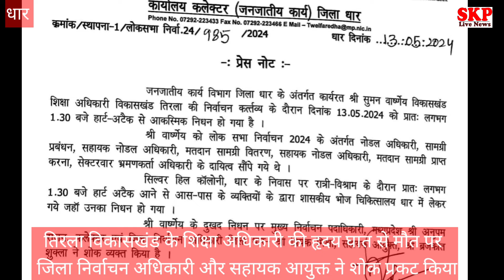धार।मतदान में ड्यूटीरत अधिकारी की ह्रदयघात से निधन पर जिला निर्वाचन अधिकारी ने किया शोक व्यक्त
धार ब्रेकिंग
लोकसभा चुनाव में कार्यरत  कर्मचारी की  हार्ट अटैक से मौत ।
विकाश खंड तिरला के BO सुमन वासने की देर रात घर पर साइलेंट अटैक आने से  मौत ।
गंधवानी तहसील में कल ही मतदान वितरण सामग्री वितरित कर कर तिरला  पहुंचे थे ।
आज भी उन्हें ड्यूटी पर जाना था
और रात में घर पर लगभग 1 बजे के लगभग मौत हो गई
यह जानकारी बृजकांत शुक्ला सहायक आयुक्त जनजातीय कार्य विभाग के द्वारा फोन पर दी गई
उन्होंने शोक संवेदना प्रकट की

बाइट ac ब्रजकांत शुक्ला